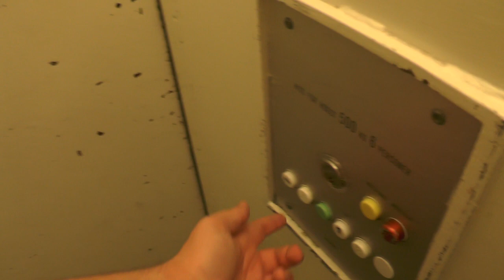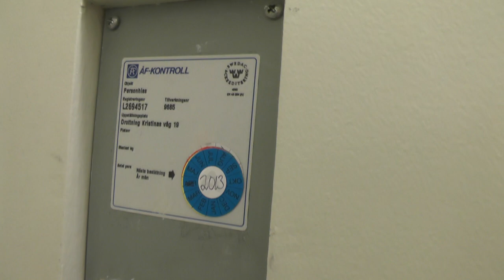Graham Brothers ("Oldmod" by KONE) Traction Elevator @ Kungliga Tekniska Högskolan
ELEVATOR INFORMATION!

Model/Modell:
Installation year/Byggår:
Latest modernization year/Senast moderniserat år:
Current model/Nuvarande modell: NPN8
Capacity/Maxvikt: 500Kg - 6 Persons
Floors/Antal våningar: 4 = (K) 0 1 2

Location/Adress: Kungliga Tekniska Högskolan | Drottning Kristinas väg 19, 114 28 Stockholm (Östermalm) SWEDEN!